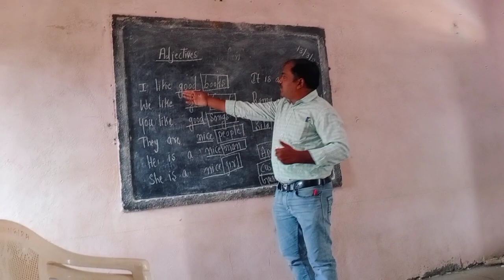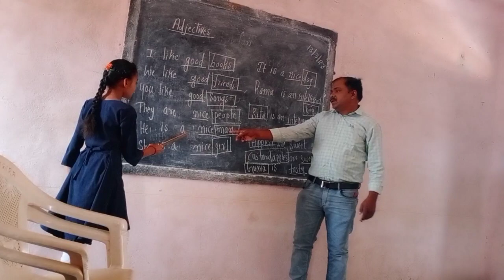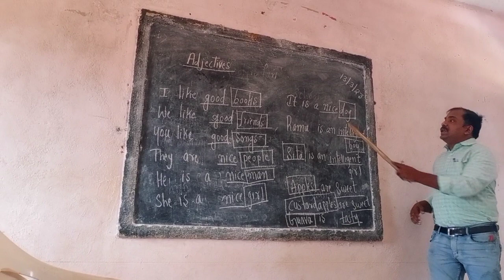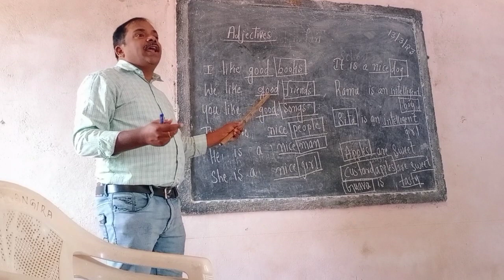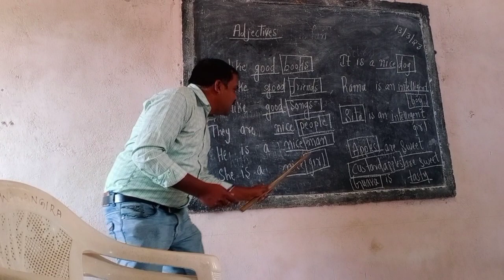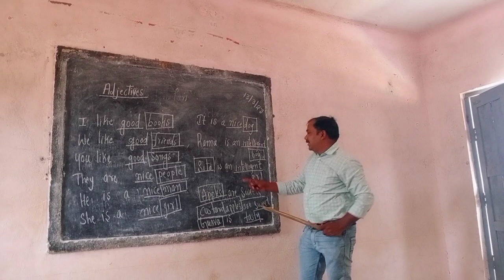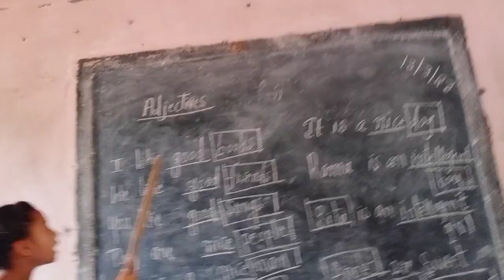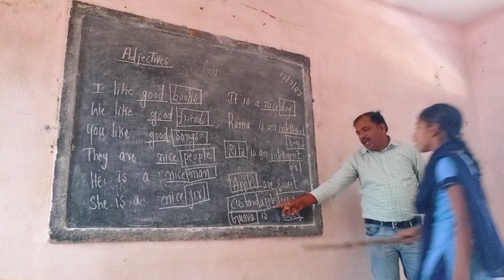Functional Grammar"Noun and Adjective to our students of 5th class, have a glance please friends